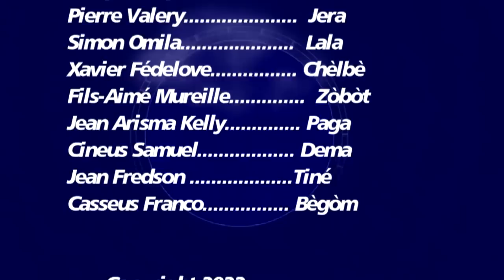PITIT DEGOUDEN # 6 FULL EP, SA NOU CHOUTE APYE JODI ,DEMEN NAP BEZWEN RAMASEL AMEN NOU DEMEN#BEGOM